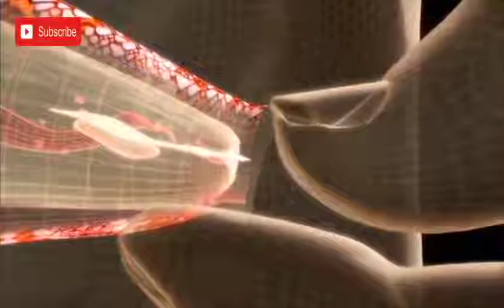TOP 10 MOST DANGEROUS OCEAN CREATURES IN THE WORLD !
10 Most Dangerous Water Animals In The World!

There are many different types of creatures that live in streams, lakes, seas and oceans. And while many of these creatures are harmless, there are many that are incredibly dangerous if you happen to have an encounter with them.

These dangerous animals lurk beneath the surface of the water in a world vastly different than ours, and must be deadly to survive.
Join us as we take a look at 10 of the most dangerous water creatures.

10. Australian Box Jellyfish – This creature is not one to be messed around with if you happen to swim into a swarm of them. And while they may seem harmless, the Australian box jellyfish is considered to be the most venomous marine animal in the world. They have tentacles that are covered with tiny darts called nematocysts, and they are loaded with poison.

9. Flower Urchin – Beautiful but deadly, these sea urchins are extremely venomous. They look like a bouquet of small flowers; to which they get their name from. They feed on invertebrates, sponges, and dead fish, and have well developed jaws for grinding up their prey.

8. The Saltwater Crocodile – Evolving around 200 million years in the Mesozoic epoch, crocodiles have far outlived the dinosaurs. The Salt water crocodile is the world’s largest reptile, and they have been known to grow up to 27 feet long and weigh 2,465 lbs.

7. Textile Cone Snail – Mother nature teaches us that anything in nature that is beautiful, is most likely deadly, and a warning to predators and humans to not touch or disturb them. This holds true for the Textile Cone Snail.

6. The Sea Snake – These highly venomous marine snakes are closely related and belong to the same family as the cobra. There are two independently evolved groups: the true sea snakes which are related to Australian terrestrial elapids, and the sea kraits which are related to Asian cobras.

5. The Lionfish – Lionfish are skilled hunters, using specialized bilateral swim bladder muscles to provide exquisite control of location in the water column, allowing the fish to alter its center of gravity to better attack prey. The lionfish then spreads its large pectoral fins and swallows its prey in a single motion.

4. The Stingray – Stingrays are a group of rays, which are cartilaginous fish related to sharks, and are one of the oceans deadliest creatures. Most stingrays have one or more barbed stingers on their tails, which are used exclusively for self-defense.

3. Blue-Ringed Octopus – This octopus has some of the most striking colors of any ocean creature. They get their name from the brightly blue colored rings on its body.

2. Needlefish – These strange looking creatures are very slender, and have a single dorsal fin, placed far back on the body. Needlefish are capable of making short jumps out of the water at up to 37 mph. Since Needlefish swim near the surface, they often leap over the decks of shallow boats rather than going around.

1. The Moray Eel - Most attacks stem from disruption of a moray's burrow to which they react strongly, but an increasing number of accidents also occur during hand feeding of morays by divers, an activity often used by dive companies to attract tourists.

✌ LEAVE ME YOUR COMMENTS ABOUT THIS VIDEO !